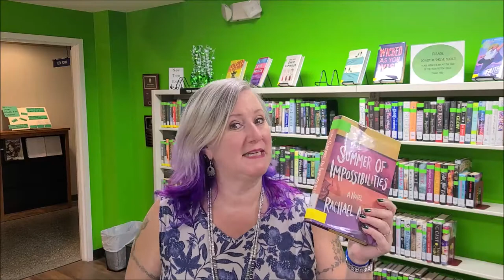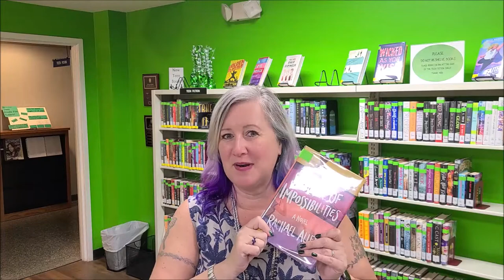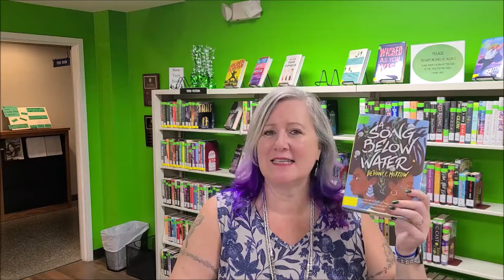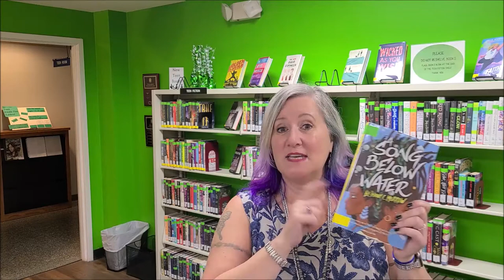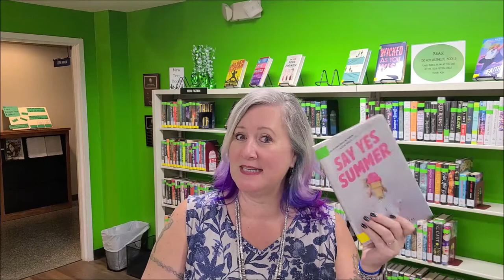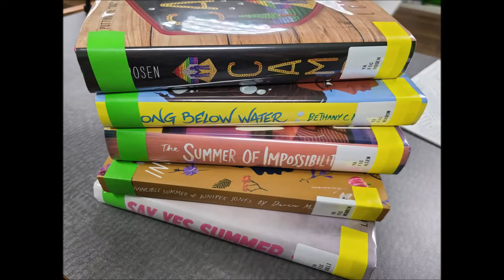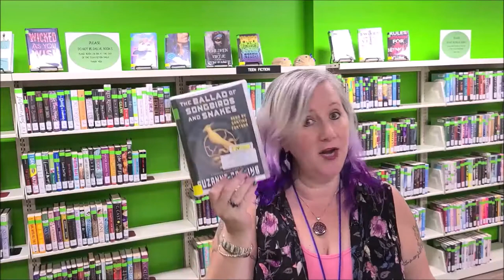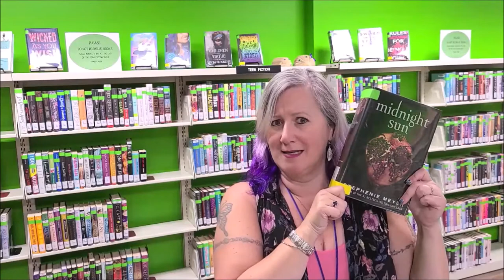Teen Book Tuesday: August 25, 2020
Join Lorie every Tuesday at 4 pm to learn more about books that are available as part of Manlius Library's Teen Collection. This week, Lorie talks about brand new books in our teen collection that are fantastic summer reads.